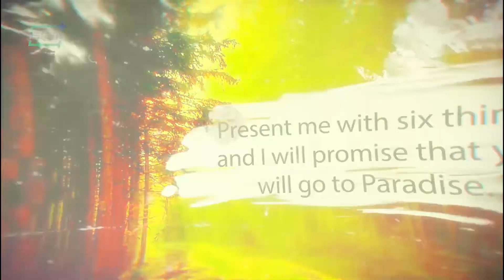Six Steps to Paradise!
The Prophet (PBUH) said, 'Present me with six things and I will promise that you will go to Paradise. When you speak, do not lie; when you promise, do not break it; when you are entrusted with something, do not betray; Do not look at what is forbidden to see, guard your modesty, restrain your hands and your tongues from harming people.